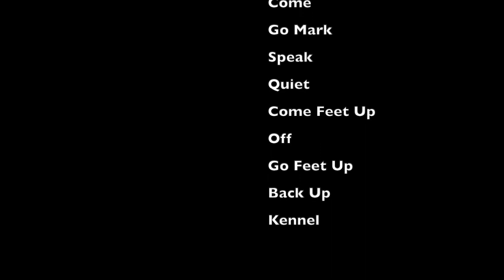Set Skills: A-2 (Foundation Behaviors with Verbal Cues)